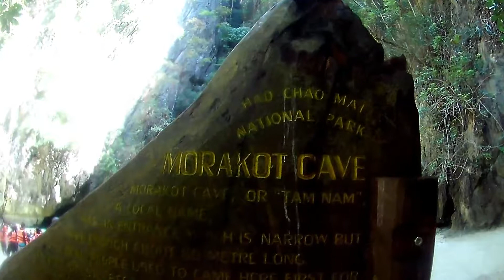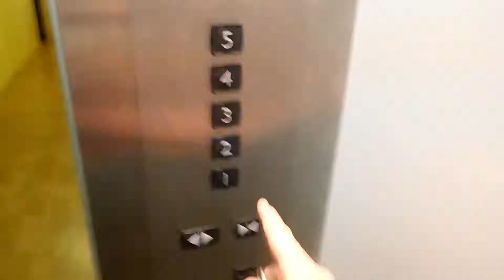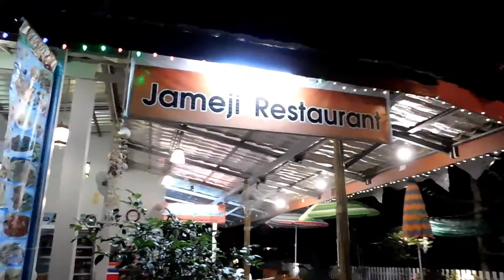Four Island Tour Koh Lanta Thailand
Hi youi guys welcome back to my vlog in this one  i am exploring the island of koh lanta thailand . it is am amazing island with alot of natural beauty to be seen there the best way to get arounfd is on the back of a motorbike which you can rent out there very cheap for a day or two. .. its worth saying thatyou should go on the four island tour its an amaing day out its just increddable there all the beautyful islands to see on the boat and first stop was the cave we had to swim thru in the dark to get to the centre which is very like the middle of a volcano its mad to stand there you really have to go there and do it its a huge adventure the whole day is amaxing

Camara i use;  B500 Canon Camara.